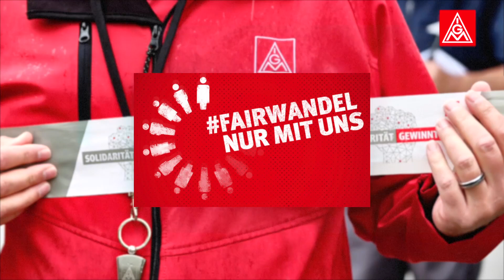FAIRWANDEL - NUR MIT UNS!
Klimaschutz, Digitalisierung, Transformation - die Sommerpause wird enden, die künftigen Herausforderungen aber bleiben. IG Metall-Bezirksleiter Roman Zitzelsberger erläutert im Video welche Aufgaben dieses Jahr noch vor uns liegen und was sich die IG Metall dafür von der Politik und Wirtschaft wünscht.